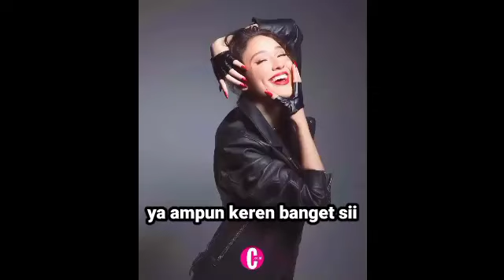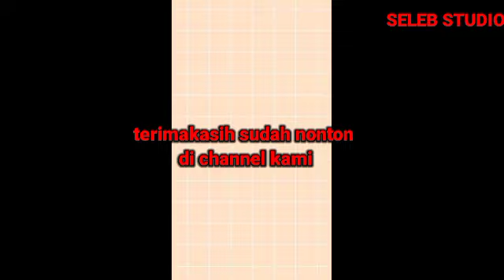Yasmin Kali Ini Bener Bener Keren Banget Emang Gak Ada Tandingannya Kecantikan Yang Luar Biasa